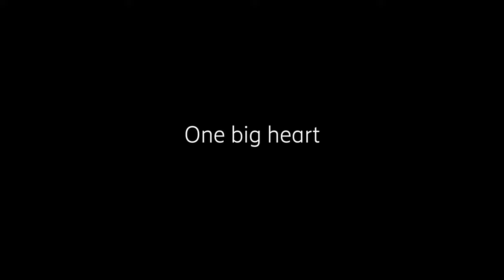Through the eyes of the interns: Trade compliance operations - Ericsson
The department of Trade compliance works towards establishing contracts/documents for shipping and legality for the product portfolio in the global Ericsson family.